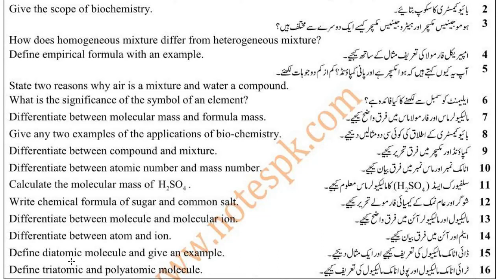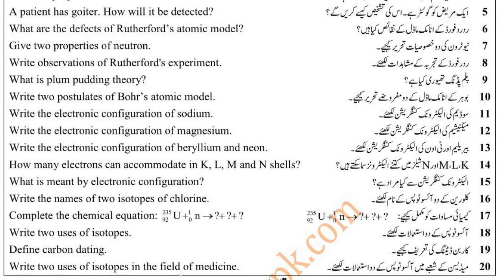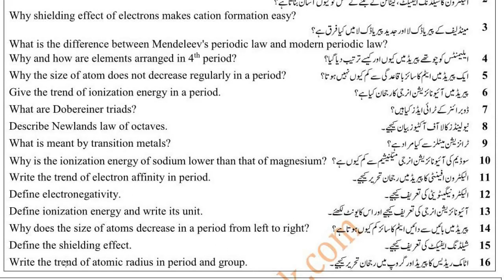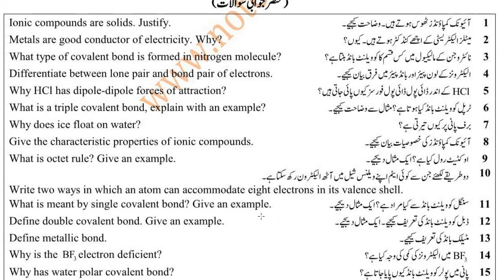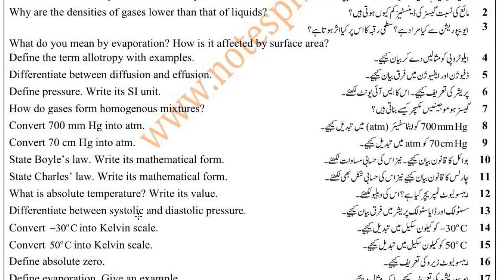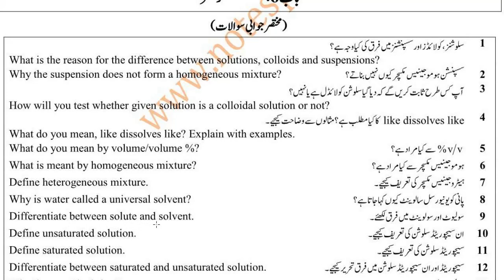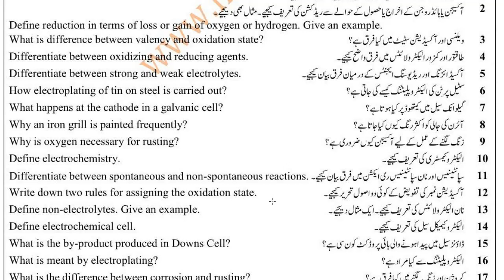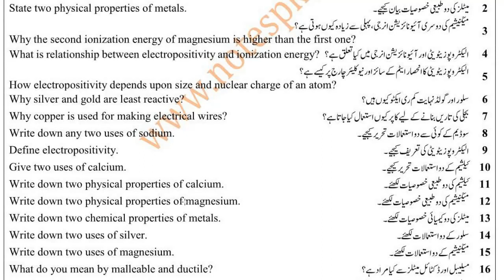9Th Class Chemistry Guess 2022 || Important Short Questions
This video provides class 9 chemistry guess paper 2022 for science students for preparation of final exam 2022.
9Th Class Chemistry Guess 2022 || Important Short Questions

00:00 Intro
00:45 Chapter 1
03:36 Chapter 2
05:58 Chapter 3
08:31 Chapter 4
10:52 Chapter 5
13:09 Chapter 6
14:52 Chapter 7
16:49 Chapter 8